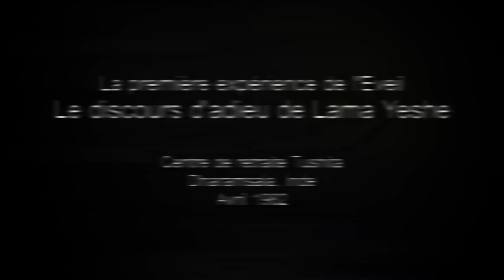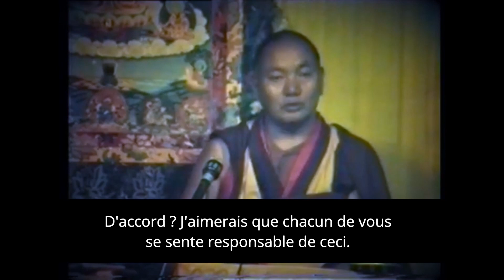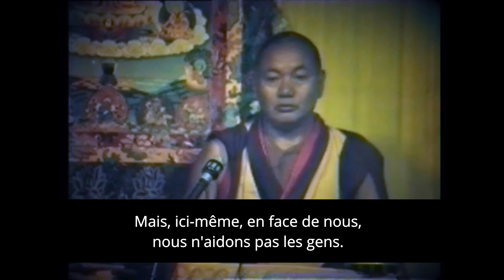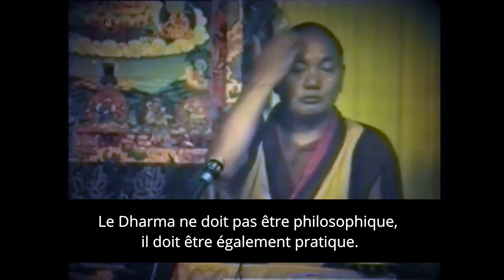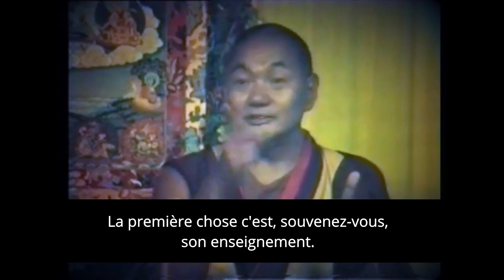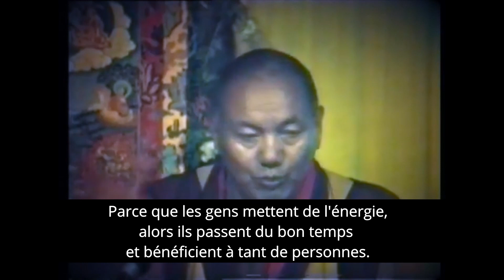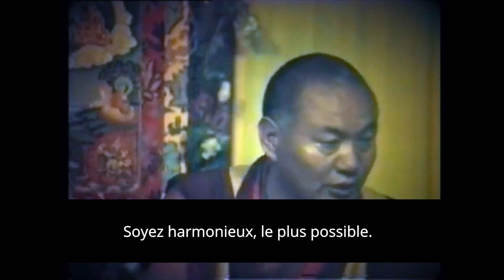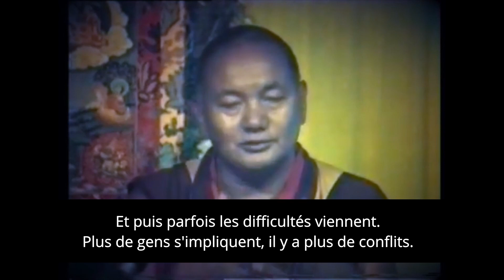Lama Yeshe - discours d'adieu 1982